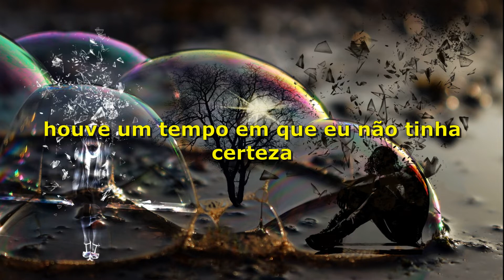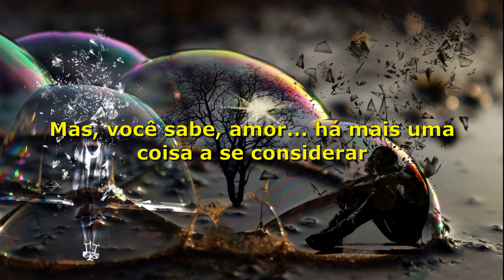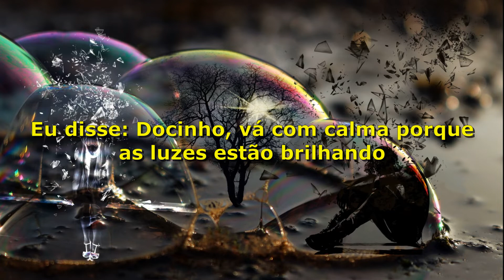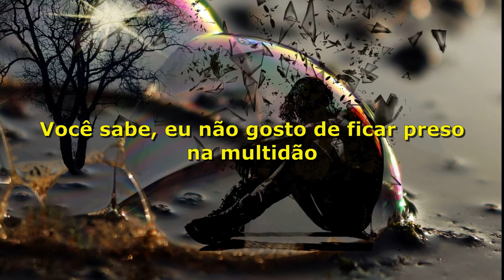Guns N'Roses - Patience (Tradução)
Tradução da música Patience com a banda Guns N'Roses!